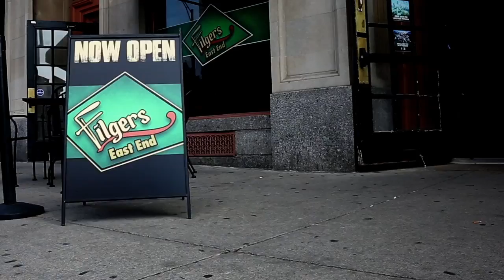Filger's 30 Promo